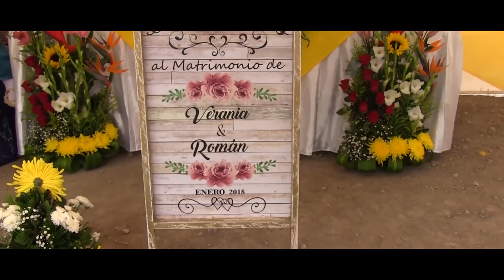Boda de Verania & Roman en Tanque de los Angeles, Cd. del Maíz, S.L.P. 3 Enero 2018